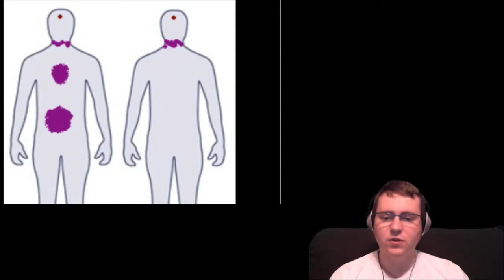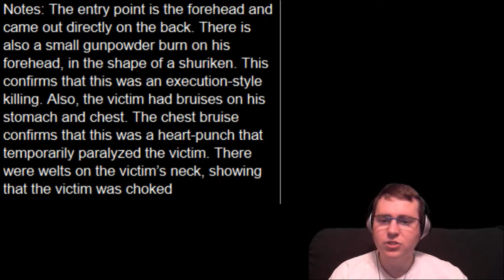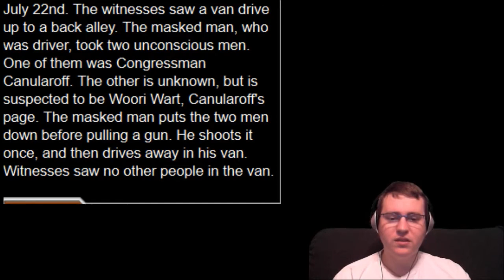Got No Time For Splainin Stuff! ; AA:O [Mia Fey: Ace Spirit Attorney (1)] [Part 2]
So, we finally are getting to the good part and cross examining Gumshoe... but Maya wants to learn about cross examining.

... Let Phoenix teach you how Maya, in the future.  We got no time for explaining how now!